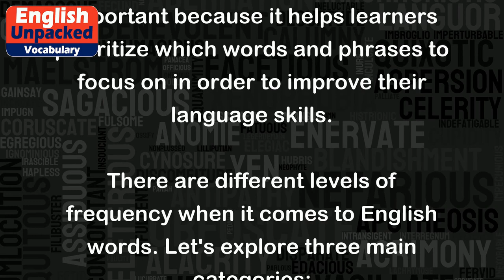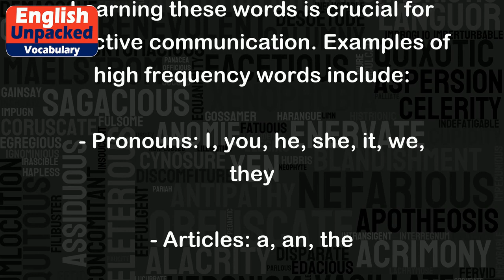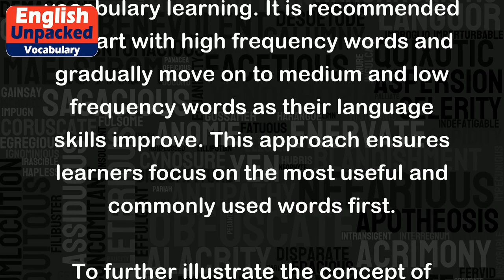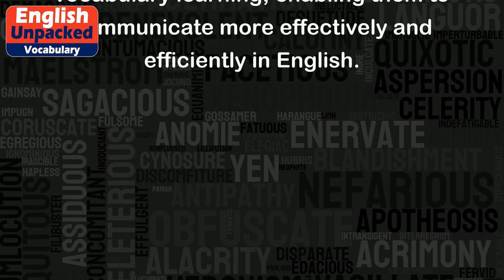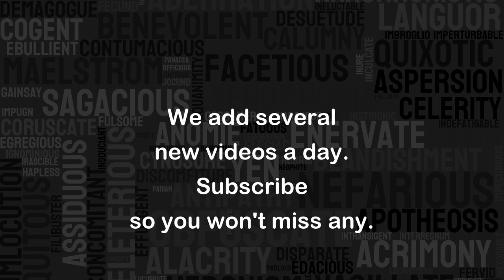Frequency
Frequency refers to the rate at which something occurs or repeats over a given period of time. In the context of the English language, frequency is often used to describe how often words or phrases are used in everyday speech or writing. Understanding frequency is important because it helps learners prioritize which words and phrases to focus on in order to improve their language skills.
There are different levels of frequency when it comes to English words. Let's explore three main categories:
1. High Frequency Words:
These are the most commonly used words in the English language. They make up a significant portion of everyday conversation and written texts. Learning these words is crucial for effective communication. Examples of high frequency words include:
- Pronouns: I, you, he, she, it, we, they
- Articles: a, an, the
- Conjunctions: and, but, or, so
- Prepositions: in, on, at, to, from
- Common verbs: be, have, do, go, make
2. Medium Frequency Words:
These words are used less frequently than high frequency words but are still important for understanding and expressing oneself in various contexts. Examples of medium frequency words include:
- Adjectives: beautiful, interesting, important
- Adverbs: quickly, often, sometimes
- Nouns: book, house, car
- Verbs: read, listen, study
3. Low Frequency Words:
These words are used infrequently and are often specific to certain subjects or professional fields. While they may not be essential for basic communication, they are important for specialized knowledge. Examples of low frequency words include:
- Technical terms: photosynthesis, metabolism, algorithm
- Scientific terms: gravity, DNA, hypothesis
- Legal terms: plaintiff, defendant, jurisdiction
By understanding the frequency of words, learners can prioritize their vocabulary learning. It is recommended to start with high frequency words and gradually move on to medium and low frequency words as their language skills improve. This approach ensures learners focus on the most useful and commonly used words first.
To further illustrate the concept of frequency, let's consider a sentence using words from each category:
"I need to go to the store and buy some milk."
- High frequency words: I, to, the, and, some
- Medium frequency words: need, go, store, buy
- Low frequency words: milk
In this example, the majority of the words (especially the function words) are high frequency words, while the content words (such as "store" and "milk") are medium and low frequency words.
Understanding the frequency of words helps learners prioritize their vocabulary learning, enabling them to communicate more effectively and efficiently in English.